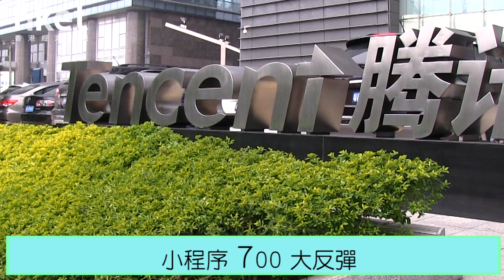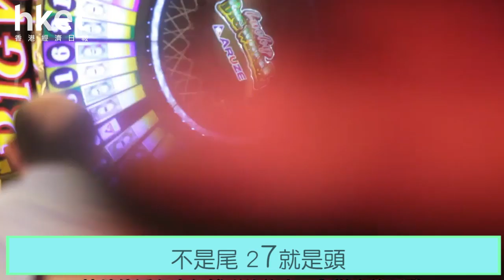7．7．7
【香港經濟日報】2016年還未完，金融世界已準備進入「7年代」。（更多內容：